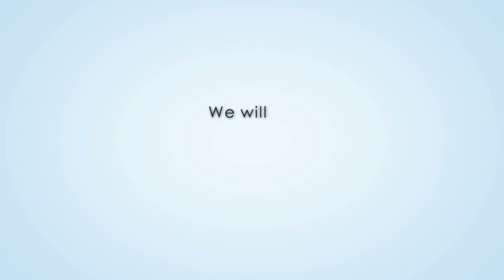acquirehelp.com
acquirestaff.com launches new service, into australia, acquirehelp.com remote pc and mac  IT support, for consumers and SME's